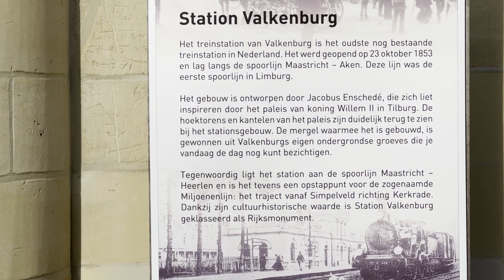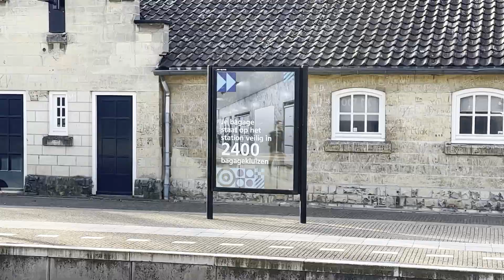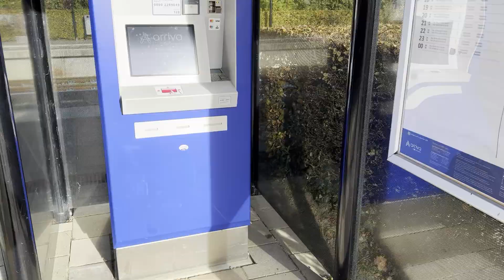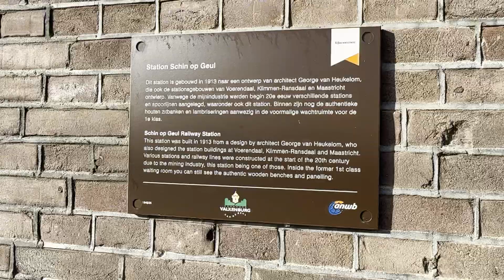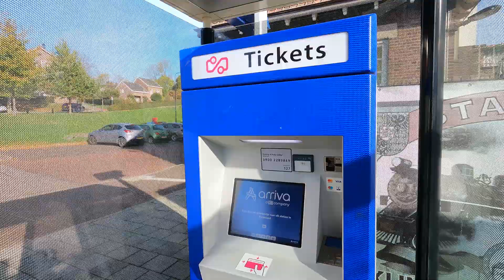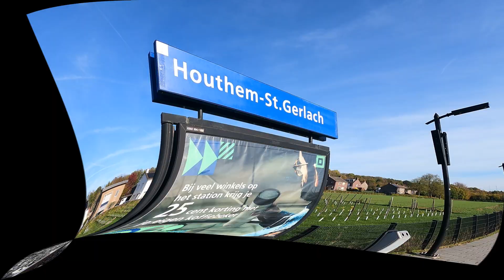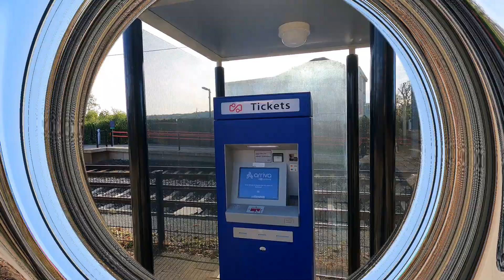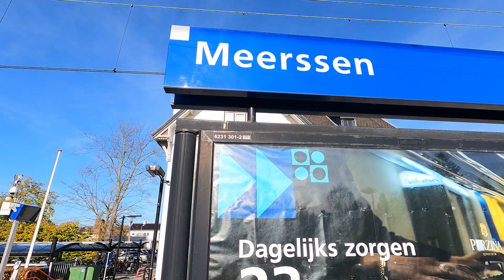Valkenburg- Meerssen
Zaterdag 12 November 2022
Houthem-St.Gerlach
Hallo, leuk dat jullie weer kijken ! Dacht dat ik een foutje
had gemaakt met de vorige reis maar het lag uiteindelijk
aan de computer. Niet te min plaats ik de video alsnog